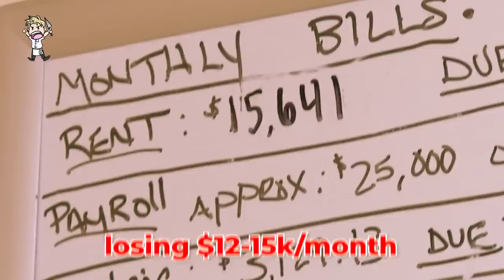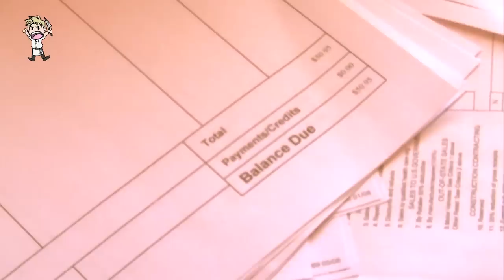Times Jon Taffer Got PISSED on Bar Rescue!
These are some of the times Jon Taffer lost his mind completely on Bar Rescue! Which freak out was better? Let me know down in the comments below 👇

Kitchen Nightmares Was CANCELED After THIS Episode Aired!